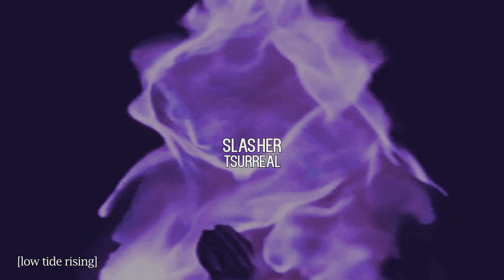[FREE] Juice WRLD x Lil Skies Type Beat 2018 | "Slasher"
📝 Must credit (Prod. Tsurreal) within the Title or Description.